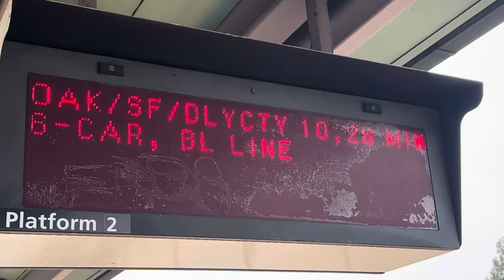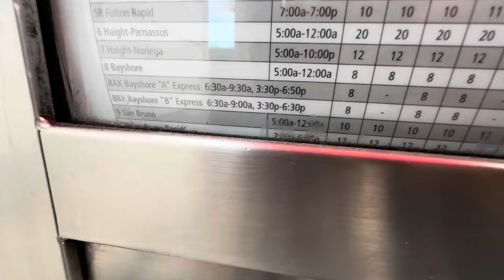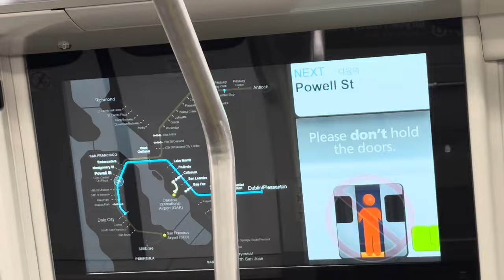Trying to find work in San Francisco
Had a job interview today in SF! Finding a job in San Francisco!